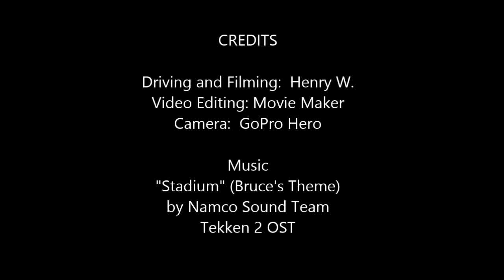I-90 Westbound to Albany, NY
Driving from Massachusetts to the State Capital of New York along Interstate 90.